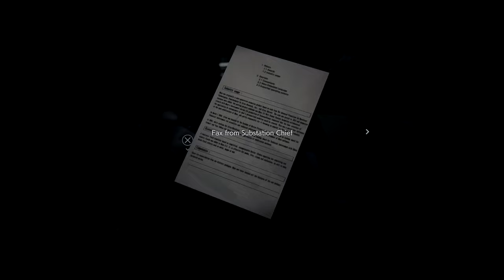RESIDENT EVIL 3 REMAKE Walkthrough Part 2 - Getting the power back on